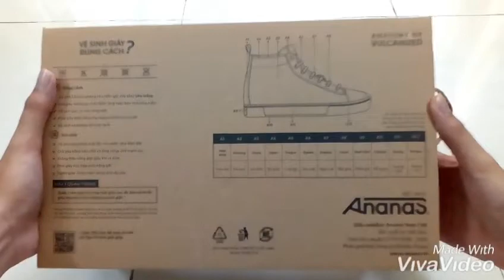Có gì trong chiếc hộp giày Ananas X Thơm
BẢN COLLAB - FAN VERSION
- Artwork thể hiện âm nhạc phóng khoáng, tự do được in kéo lụa cao cấp, nhiều màu trên nền vải Canvas trắng.
- Số lượng giới hạn: chỉ 250 đôi/dáng giày.
- Thiết kế và sản xuất dành riêng cho sự kiện Thơm Music Festival 2019